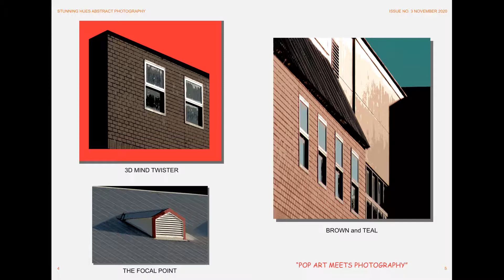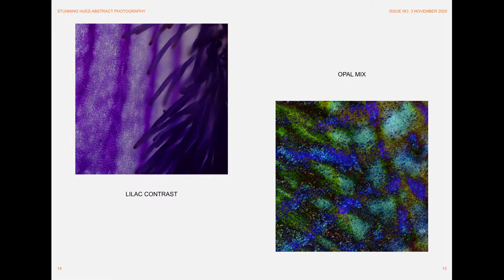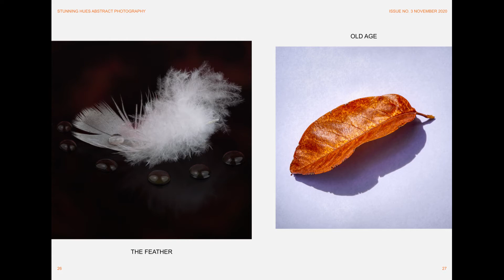Stunning Hues - abstractAZZi Magazine Issue No 3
This video highlights the pages within my magazine 'abstractAZZi' Issue No. 3 - 2020
Magazine Publisher: Affinity Publisher
Video Maker: Shotcut